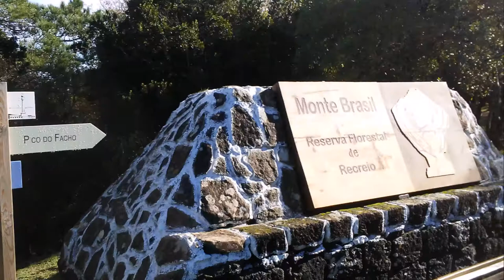Terceira 2017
Trip to Terceira, Azores in November 2017. Hotel, island tour, Sao Mateus fishing village, Angra do Heroismo and Praia da Vitoria, Goat Islands.